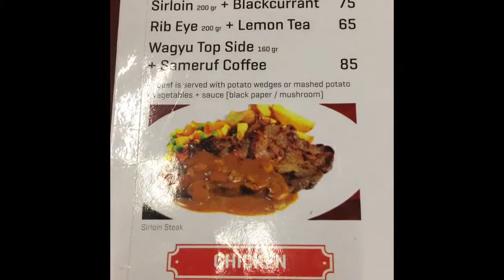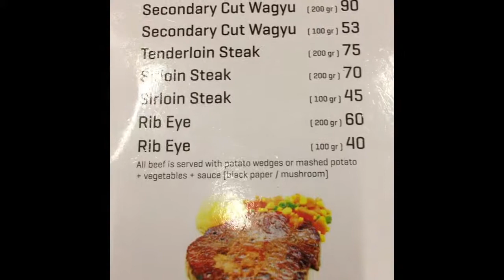Joni Steak Pasar Baru